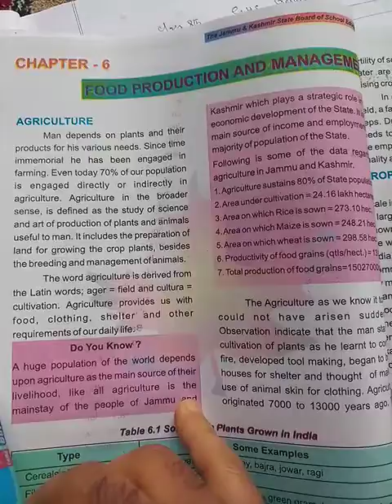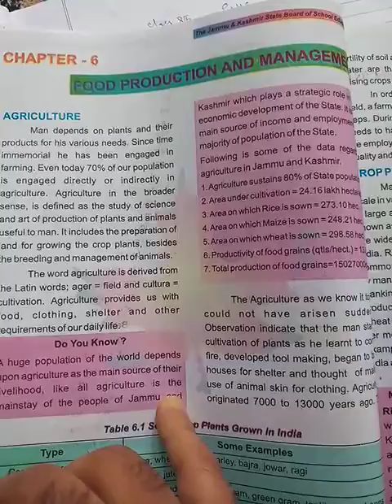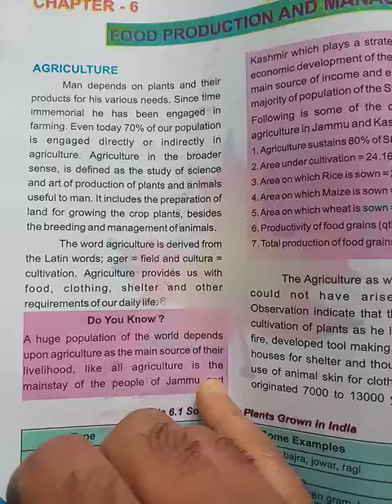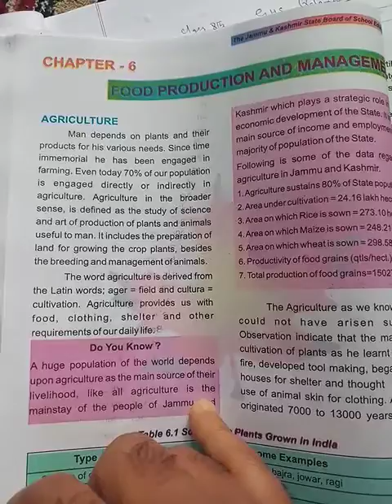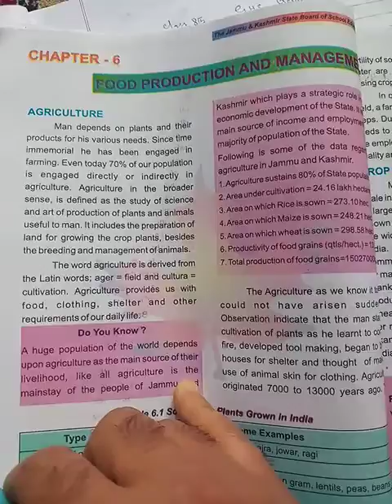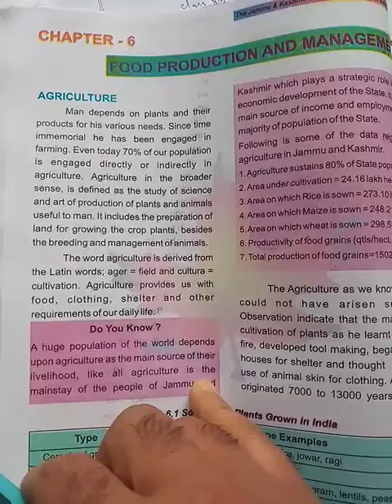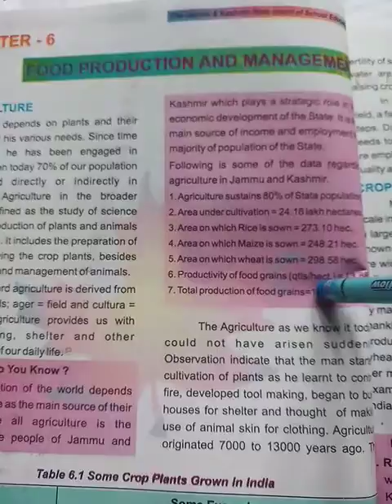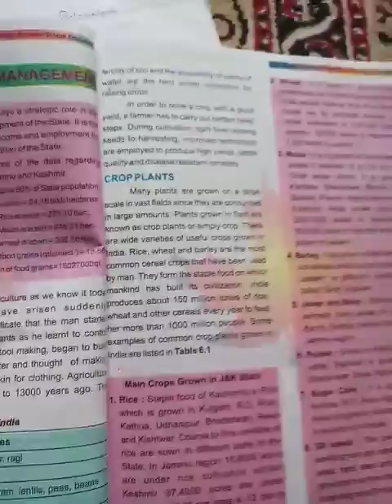18 April 2021(2)